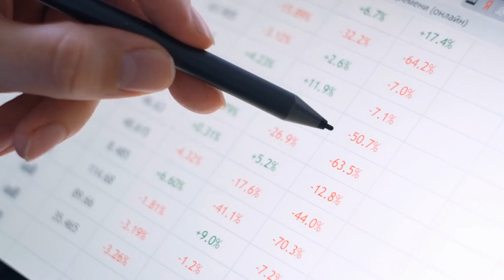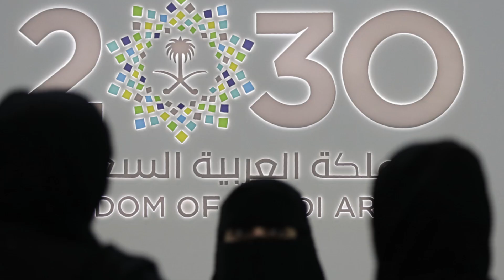Construction Begins On Saudi Arabia's GIANT Cube Skyscraper: The Mukaab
You might remember over a year ago, we introduced you to a megaproject so outlandish, that it broke the internet. Saudi Arabia had announced plans to build a gigantic cube shaped golden skyscraper called the Mukaab — a structure so massive that it would become the world's largest building upon completion. The colossal structure resembles a hollow cube and will be about a third of Manhattan's size. To put that in perspective, it could comfortably fit 20 Empire State buildings inside, imagine that! While many thought it was just a bold vision, construction on this incredible project has now officially begun.

0:00 Intro
0:57 Project Details
2:43 Construction Progress
3:43 What’s Inside The Giant Cube?
5:22 The New Murabba Development
7:58 Challenges and Criticism